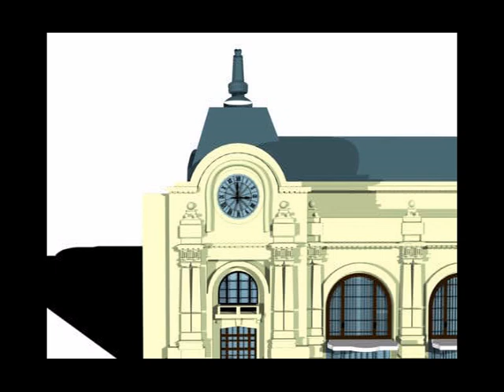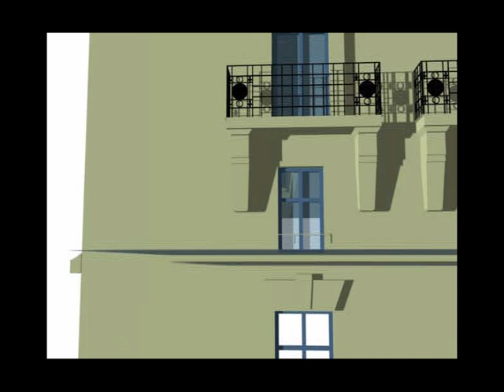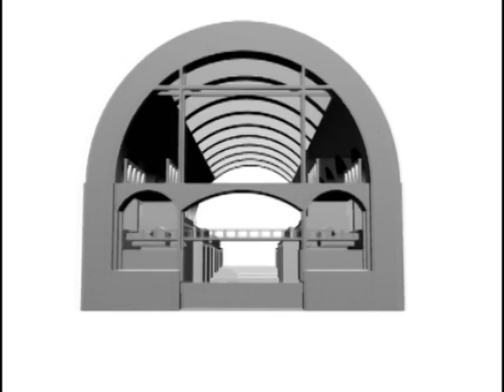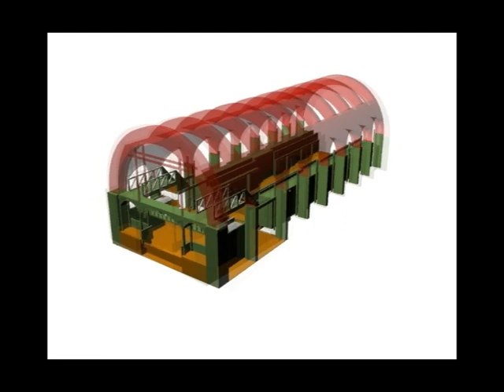Museo di Orsay - Gae Aulenti